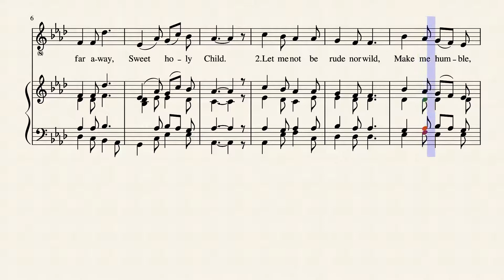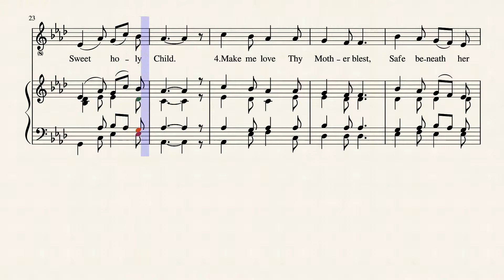Jesus, Teach Me How to Pray (Melody + Accompaniment)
A beautiful little hymn that is a prayer to the Child Jesus. Found in the Sunday School Hymn Book (1907).